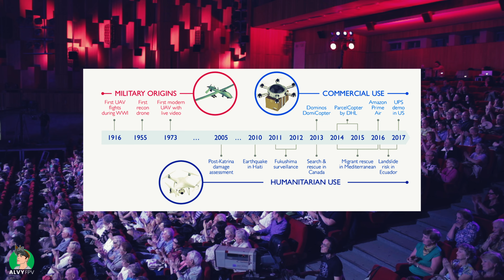HAVE DRONES CHANGED FILMMAKING FOREVER??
In this video I discuss 3 of my favorite movie scenes made possible because of drones. Two of them are modern FPV cinelifters, and one is not. The two scenes shot from FPV cinelifters were flown by the awesome pilots Johnnyfpv and Alex Vanover. Drones allow a camera to move in ways which were before thought to be impossible. This new tool opens up the ability to create engaging and dynamic movie scenes which I am always amazed by! In this video I shout them out. Let me know what you think.

How often do you find yourself pointing out drone shots when watching movies? What movies did I miss? Tell me your thoughts about FPV and drones being used in movies in the comments below!

When it comes to learning things off the internet, you need to know the source is legit. I’ve seen it all in the RC hobby over the past 10 years, and my experience is now going to be your knowledge. Have you ever asked yourself: "how are drones used in movies?", "do hollywood movies use drones", "how fpv drones are used in movies" or "do they use fpv drones in professional movies".. if so then this video IS for you!!!

PLEASE BE AS SAFE AS POSSIBLE WHEN DEALING WITH DRONES AND LIPO BATTERIES THEY ARE NOT TOYS!

I want to create a community here, and this is the start of the culture.

I want to encourage people to connect and follow their inner child and passions. It would make the world a better place.

How did you make your 10-year-old-self proud today?

Equipment:

BNF Drone: Iflight Nazgul Evoque F5X 6S

Frame: Apex 5"
Motors: NewBeeDrone Smoov V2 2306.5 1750KV
FC & ESC: NewBeeDrone Infinity AIO V2 F7 BLHeli32 55A All In One
Battery: RDQ 1050MAH 6S Battery
Video transmitter: Caddx Vista Video Transmitter
Goggles: DJI FPV Goggles V2
Antenna: Iflight Crystal HD Patch and Stubby Antenna Combo
Controller: TBS Tango 2 Pro
Camera: GoPro Hero 8 Black
Filter: Camera Butter ND16 Filter